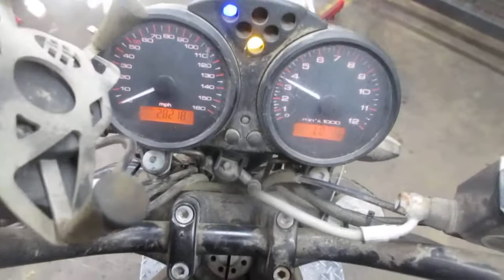THE MOTORCYCLE GUYS SALVAGE 2008 07-08 DUCATI MONSTER 695 - 111528 BIKE WALK AROUND VIDEO